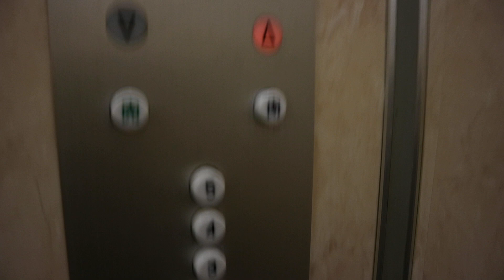【簡易更新】大久保駅近く某ビルの古い日立製エレベーター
新宿区内の某ビルにて
簡易更新されたビルエースAです
キャンセル機能も搭載されています
この付近のビルで「未更新の」方向表示が△の超激レアビルエースもあったようですが7/10時点で停止されていました…残念です